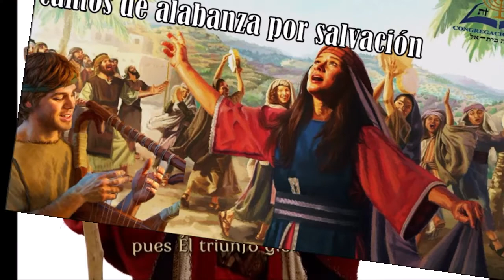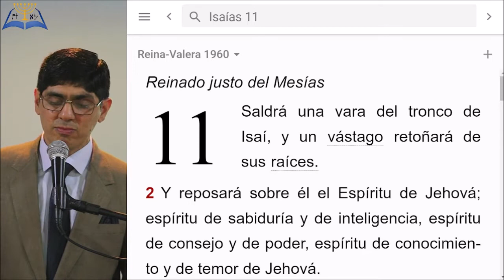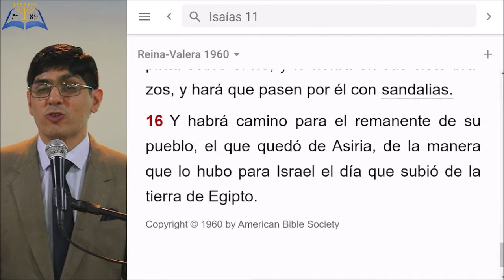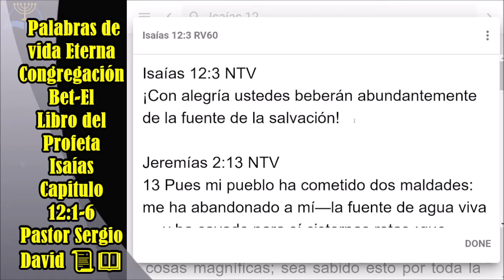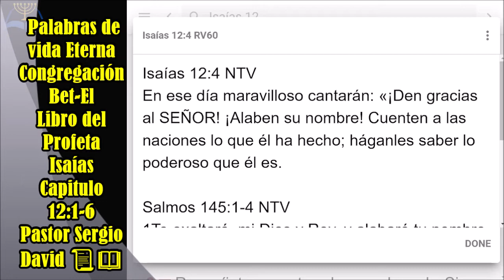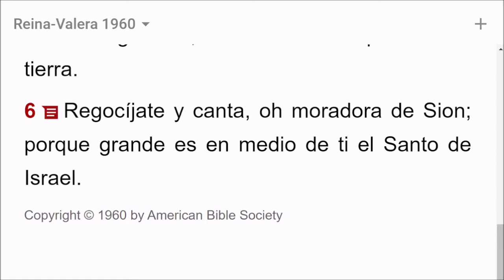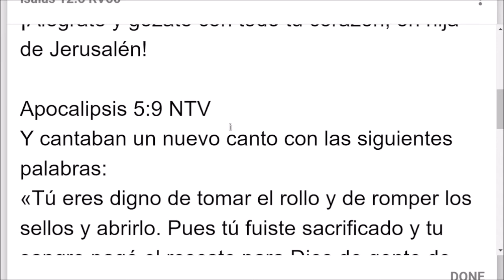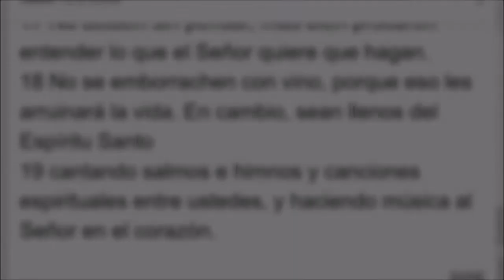12-Cantos de alabanza por salvación -Isaías 12:1-6